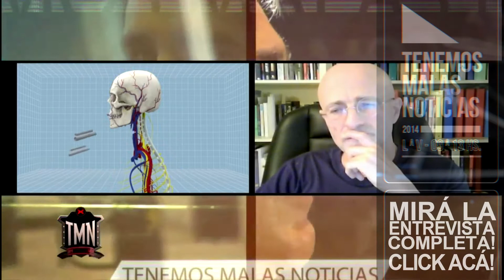DR. SERGIO CANAVERO en VORTERIX 2015 - Entrevista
En TenemosMalasNoticias nos dimos el lujo de poder hablar cara a cara con el polémico Neurocirujano Funcional italiano que está planeando el primer implante de cabeza. Nota del 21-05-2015. Mirá la entrevista completa en VORTERIX.COM! Hacé click acá